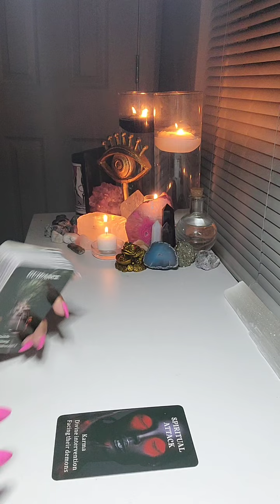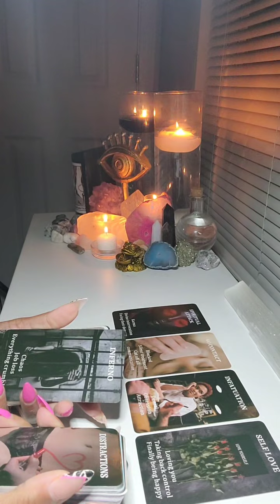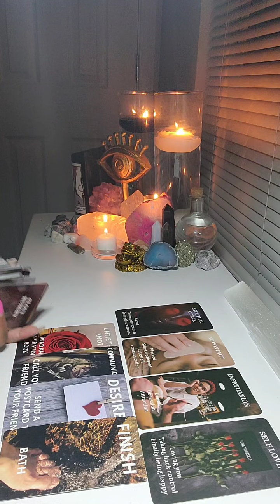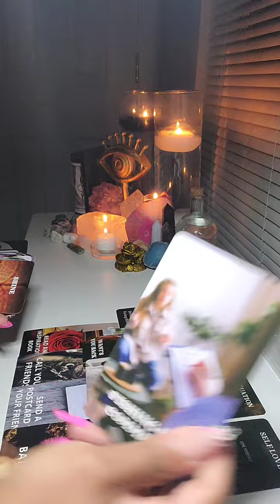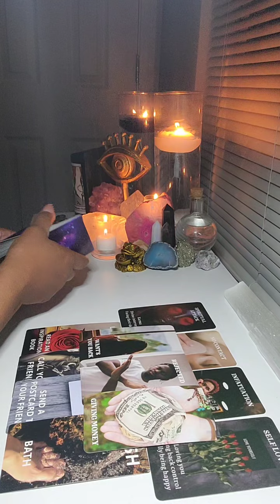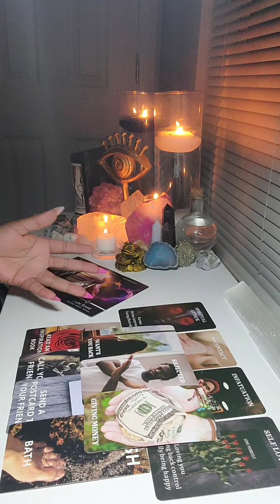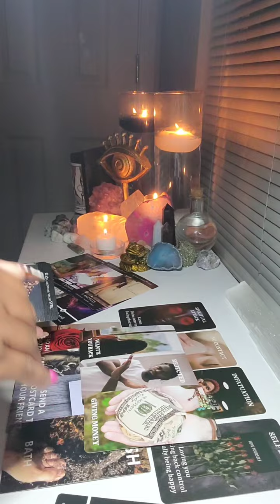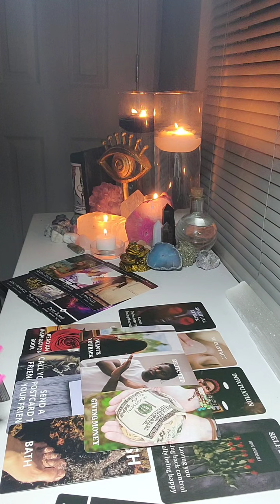your life is like a 🎬 now its time for the grand finale!